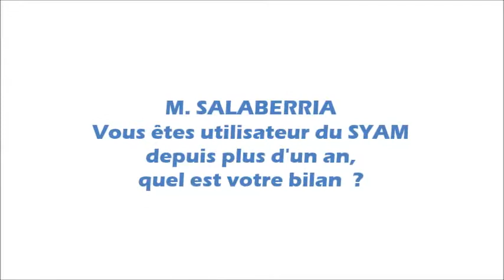Témoignage SYAM : EGUR BERRI (64) MARS 2018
M. SALABERRIA est co-gérant de l'entreprise de menuiserie EGUR BERRI à Bayonne. Adepte, avec ses équipes, du système d'ancrage mobile SYAM depuis un peu plus d'un an, il nous donne son avis quant à l'utilisation au quotidien de cette solution antichute. Et la réaction de ses collaborateurs en dit long : "En plus d'êtres contents, ils sont satisfaits et moi aussi car on est tous en sécurité" ! CQFD !  Ecoutez-le...